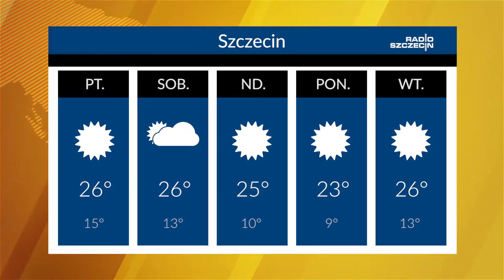Radio Szczecin News - 3.06.2016